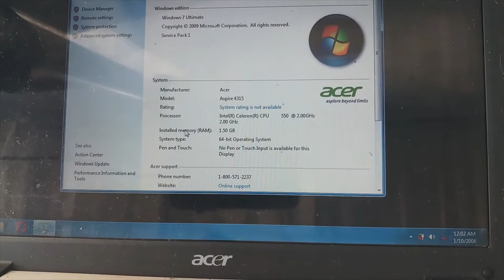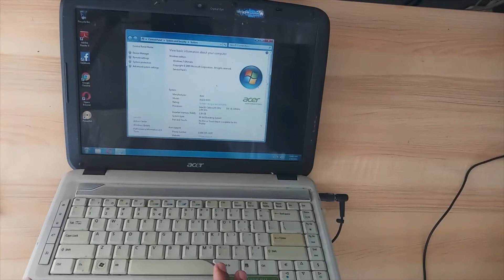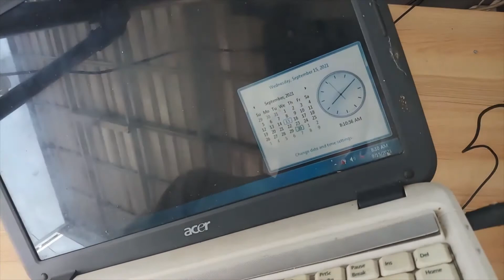Acer Aspire 4315 Ganti Baterai CMOS - Bongkar Motherboard - Internet Error Ga konek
Cara mengganti baterai CMOS Acer Aspire 4315
Posisi nya ada di dalem gaes
jadi perlu bongkar motherboardnya

kendala awal dari laptop ini adalah tanggal dan jam nya selalu ke reset setelah laptop shutdown dan cabut charger ( kebetulan ga ada baterai laptop nya soalnya )

Selamat menonton
semoga bermanfaat

salam